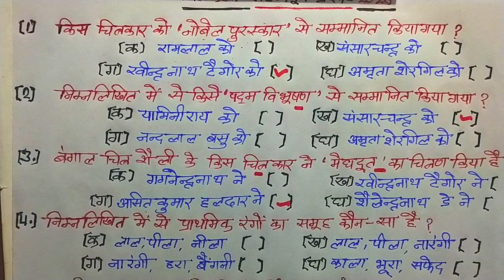चित्रकला 25 फरवरी 2023 सबसे वायरल प्रश्न।। class 10th drawing Important question 2023 board exam